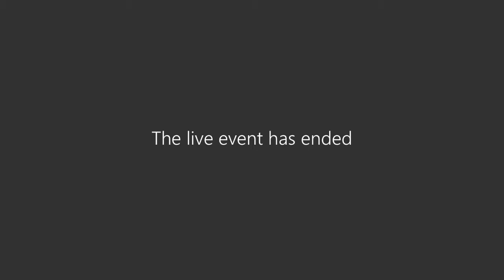Policy Review Committee Meeting 5-9-22